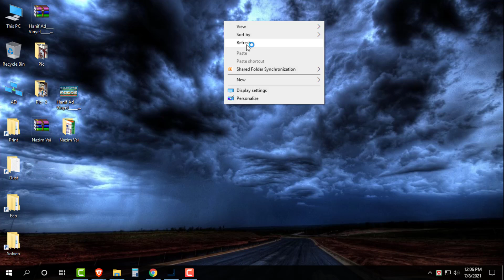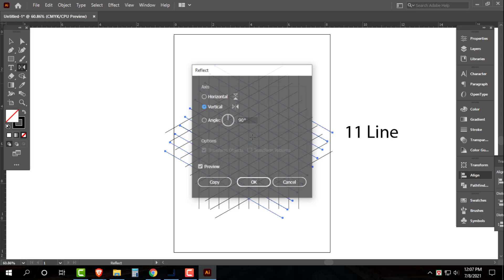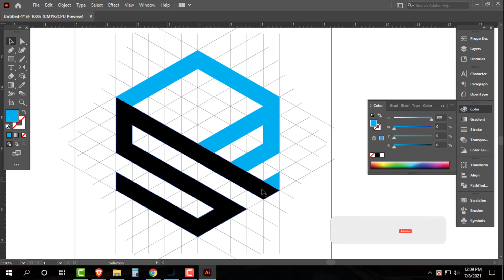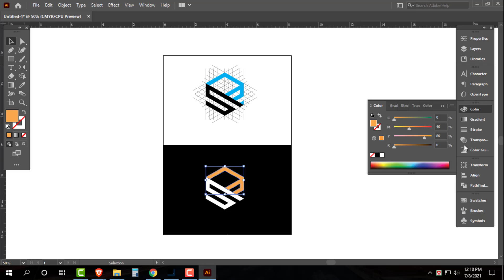Polygon Logo Design | How to make logo design in Adobe Illustrator CC | Illustrator Tutorial